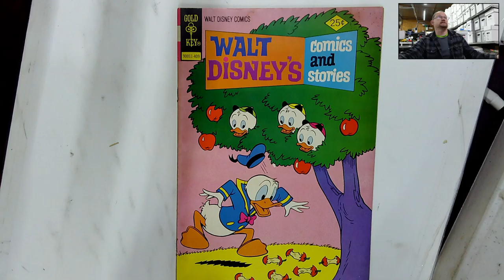John Rees Collection # 249